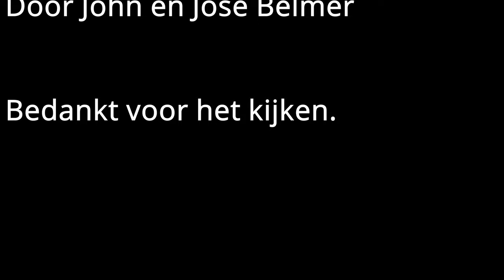Dierentuin landgoed Hoenderdaell 4K (leukste uitje)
All filmed on a Samsung S21 Ultra,
all shot handheld, 4K

No sharpening or color grading applied.
edited with Davinci Resolve Studio v. 17.2

All filmed and edited on 29th of may, 2021

Music licensed trough Artlist

Samsung S21 ultra video
Dierentuin hoenderdaal
dierentuin filmpjes
galaxy s21 ultra camera
Landgoed Hoenderdaell
Leukste uitje van noord holland
Leukste uitjes
leukste dingen te doen
Goedkope dierentuin